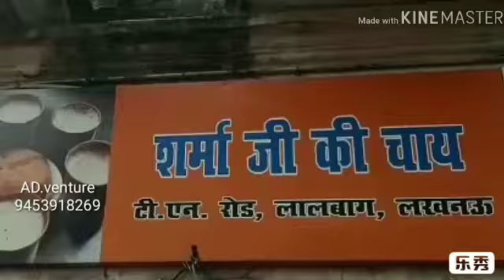बैंकों के विलय के खिलाफ़ बैंक कर्मियों की होगी दो दिवसीय देशव्यापी हड़ताल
लखनऊ।सोमवार 23 सितम्बर। स्टेट बैंक मुख्य शाखा में हुई आयबाॅक की प्रेसवार्ता
बैंकों के विलय के खिलाफ़ होगी दो दिवसीय देशव्यापी हड़ताल
26 व 27 सितम्बर को आयबाॅक द्वारा होगी देशव्यापी हड़ताल
बैंकों के विलय से बैंकों एवं समाज को भी क्षति पहुंचना तय-दिलीप चौहान
बैंकों के विलय से बड़े-बड़े कार्पोरेट्स घरानों को लाभ मिलेगा-दिलीप चौहान
बैंकों के विलय से तमाम शाखाओं की बन्दी होगी एवं रोजगार में कमी आयेगी-दिलीप चौहान
न्यूज बाईट-पवन कुमार 'प्रदेश अध्यक्ष'आयबाॅक,
 दिलीप चौहान 'प्रदेश महासचिव'आयबाॅक,
 आर.एन.शुक्ला 'महामंत्री' इलाहाबाद बैंक अधिकारी संघ।
कैमरामैन अनिल तिवारी के साथ विशेष संवाददाता ज़ाहिद अली की रिपोर्ट प्रेसमैन न्यूज लखनऊ 23 सितम्बर 2019 लखनऊ सिटी लाइव।